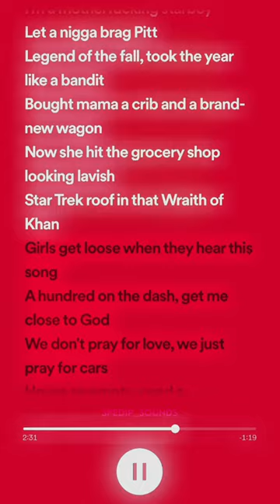Starboy (sped up) - The Weekend, Daft Punk